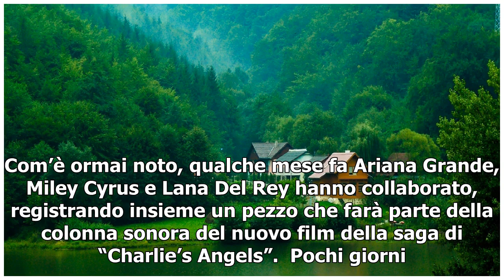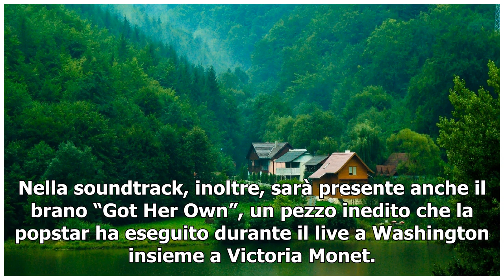Ariana Grande rivela: “La canzone con Miley Cyrus e Lana Del Rey si intitola 'Angel'”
Com’è ormai noto, qualche mese fa Ariana Grande, Miley Cyrus e Lana Del Rey hanno collaborato, registrando insieme un pezzo che farà parte della colonna sonora del nuovo film della saga di “Charlie’s Angels”.  Pochi giorni fa è stato pubblicato il primo trailer del film che vedrà come protagoniste K...